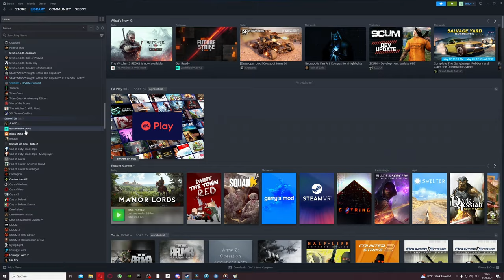BATTLEFIELD Soll JETZT Viel Besser Sein !!!!!!!!1!!!!1!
Battlefield 2042 Season 7 Turning Point - 2024 experience
EA Games - Challenge Everything